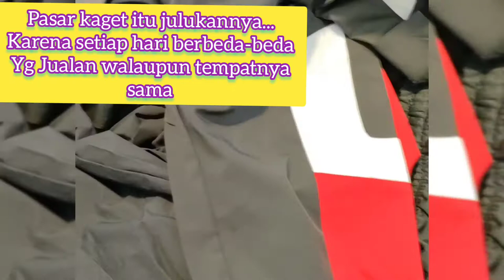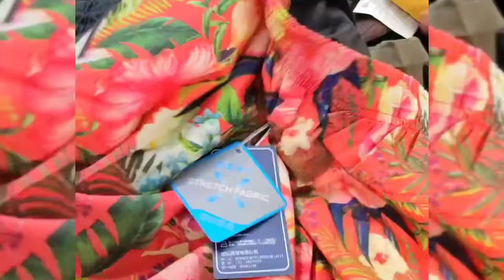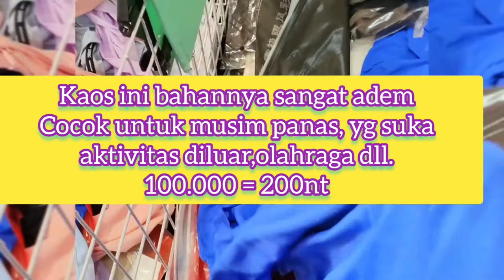Pasar kaget di Taiwan harga promo besar-besaran menjelang lebaran